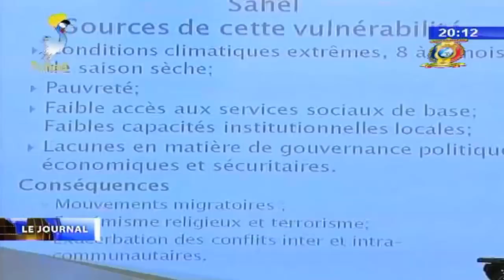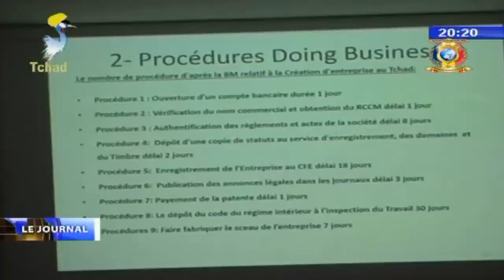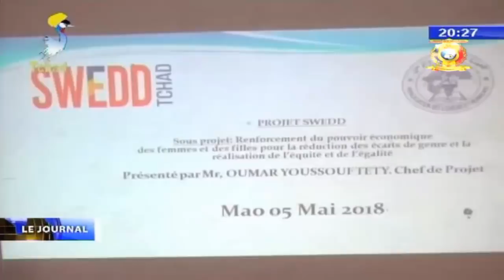LE GRAND JOURNAL DE TELE TCHAD DU 09 MAI 2018